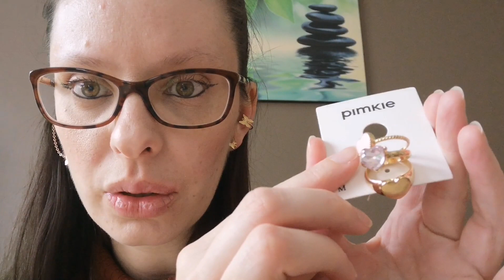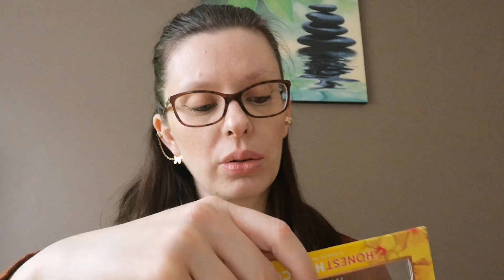HAUL shopping, pimkie, primark, normal et furet du nord 🛍️😍